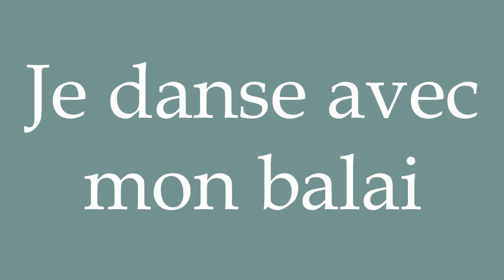How to Pronounce ''Je danse avec mon balai'' (I dance with my broom) Correctly in French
Learn how to say and properly pronounce ''Je danse avec mon balai'' in French with this free pronunciation tutorial.